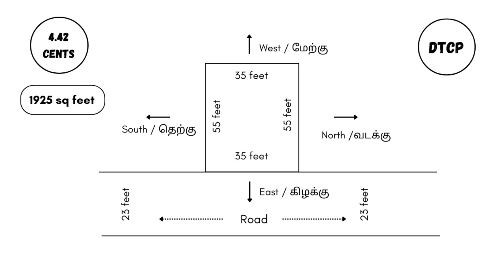102) இடம் விற்பனைக்கு,கோவை | Land for sale in Coimbatore| Site for Sale| 11 Lacs per cent📞